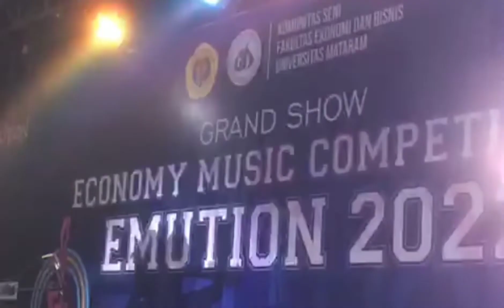Sidzia Madvox - Live in Fakultas Ekonomi Universitas Mataram | E-MUTION 2022